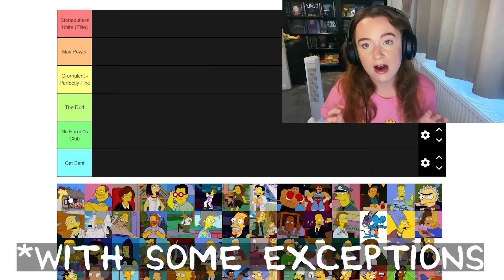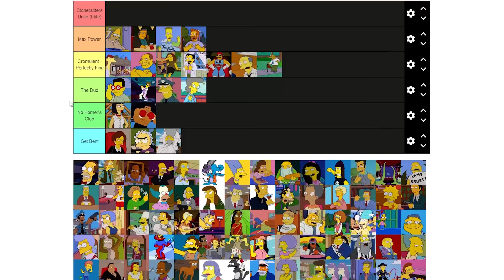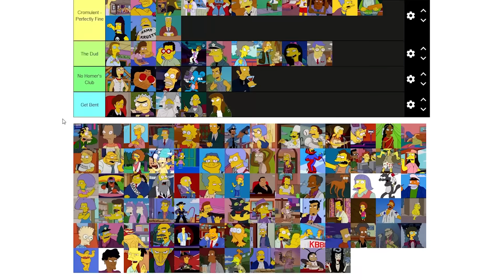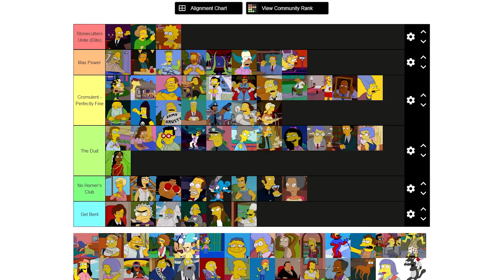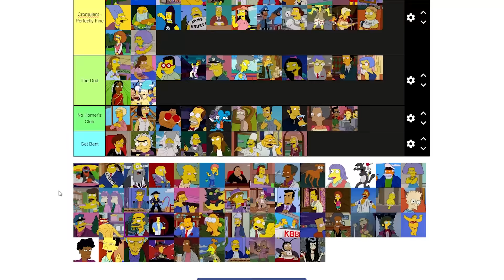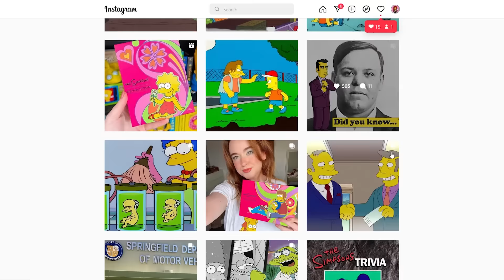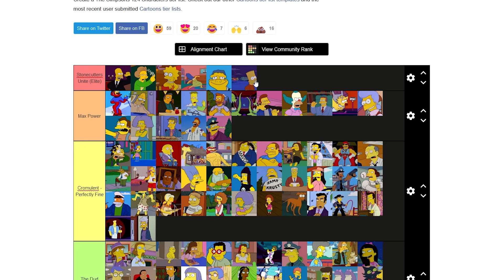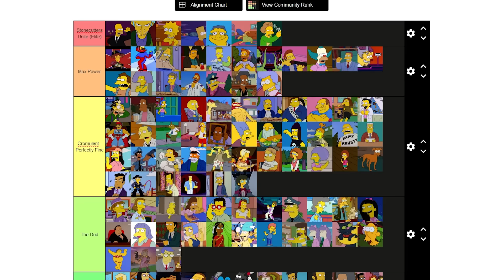The Simpsons Tier List: Ranking ALL 124 Characters!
In this video I rank almost every Simpsons character from Homer Simpson, Marge, Bart, Lisa, Maggie as well as other Simpsons characters like Sideshow Bob, Apu, and Mr Burns.